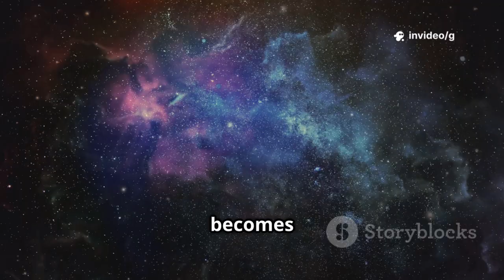James Webb Telescope Reveals a Terrifying Discovery in the Depths of Space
NASA’s James Webb Space Telescope (JWST) has unveiled a discovery so mysterious and unsettling that it’s sending ripples through the global scientific community. Hidden deep in the void of space, astronomers have detected a massive, shadowy structure unlike anything ever observed before. The object emits almost no light, distorts time and gravity around it, and appears to exist in an unexplored region billions of light-years away — sparking both awe and unease among experts.

Early analysis suggests this could be a colossal black void or an unknown type of celestial phenomenon, possibly older than the earliest galaxies. Its immense gravitational pull seems to warp nearby starlight, suggesting an enormous, unseen mass lurking in the cosmic dark. The object’s strange radiation patterns and energy signatures don’t match any known scientific model — leaving researchers with more questions than answers.

Scientists are calling this one of the most bewildering and potentially groundbreaking discoveries since the telescope’s launch. Webb’s powerful infrared instruments have captured faint pulses and spectral distortions that defy explanation, hinting at forces that could rewrite what we know about dark matter, cosmic formation, and even the nature of space-time itself.

As the data continues to pour in, one thing is certain — the universe is far more mysterious, powerful, and terrifyingly vast than humanity ever imagined. Webb’s chilling discovery reminds us that in the silent depths of space, there are still secrets that defy science — and perhaps, even understanding.